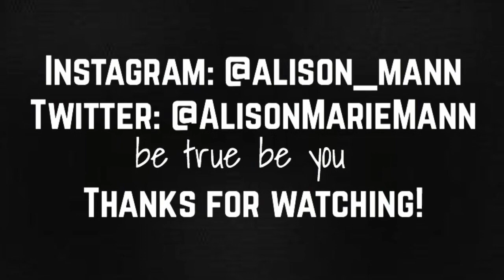Alopecia Q&A: Do I Wish I had Hair?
Hope I gave the answers you were looking for!